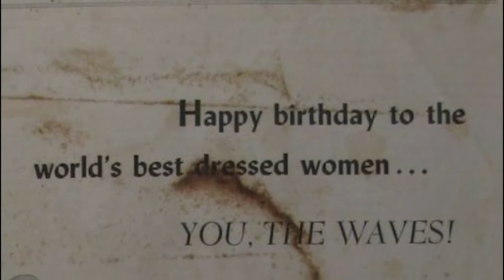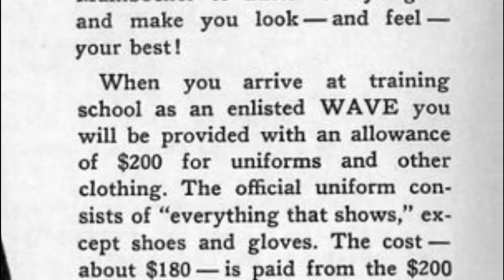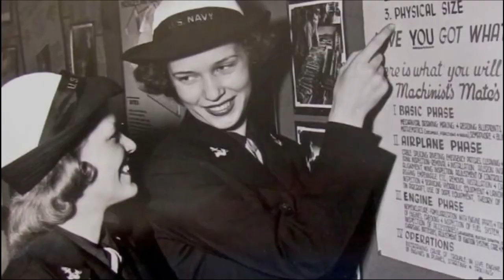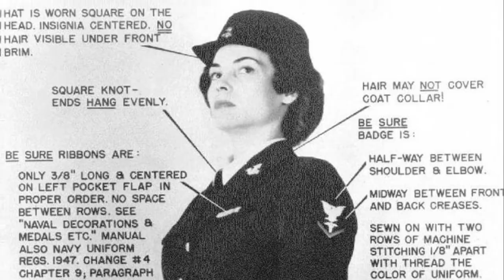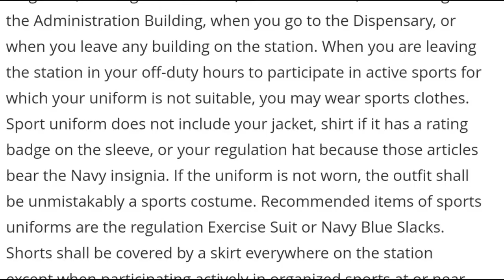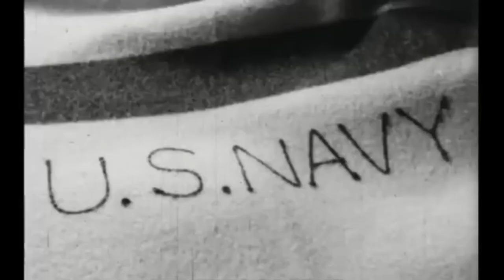The Ladies in Blue: The WAVES in World War II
Produced by Battleship Cove's own USS Massachusetts Living History Group, this excellent video provides a historical overview of the history and service of the US Navy WAVES (Women Accepted for Volunteer Emergency Service) program and the women that served in World War II.

Our WAVES Vice President Mel Bloom narrates this educational video that provides both vintage film and views of Battleship Cove's Women Protecting US exhibit aboard battleship USS Massachusetts BB-59.